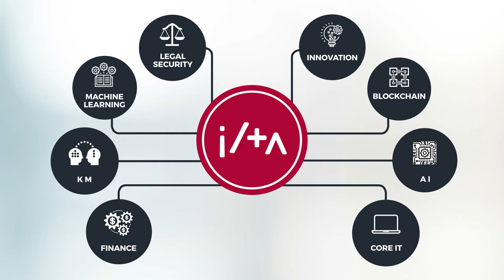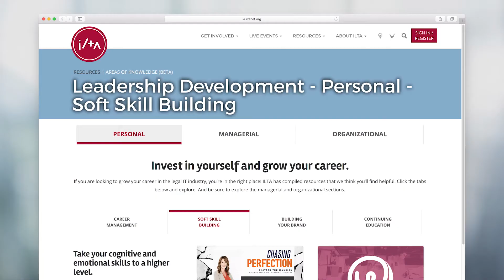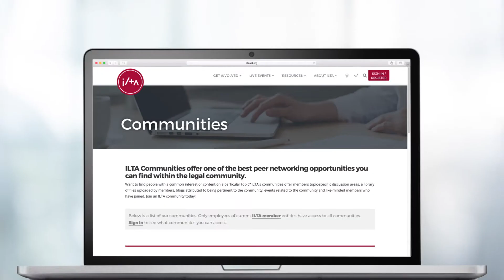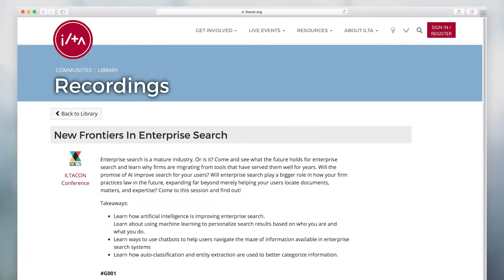The Power of ILTA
ILTA Members share the power of ILTA through the various benefits, relationships, and opportunities they've experienced.

Recorded 2018